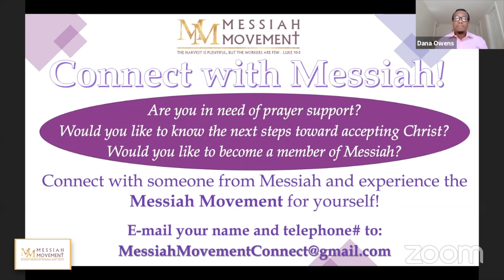Sunday Mother's Day Message, May 10, 2020 -"There Is Greatness Inside of You" - John 2:1-5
This is the Messiah Movement (Messiah Baptist Church) May 10, 2020 Sunday Message (live stream). The sermon title is “There Is Greatness Inside of You” and it's based on The Bible Scripture, John 2:1-5.
"There Is Greatness Inside of You" John 2:1-5
Sermon Points:
-You become great when you understand where you come from.
-Reaching greatness can be achieved from an uncomfortable push
-Do what you can do to the glory of God